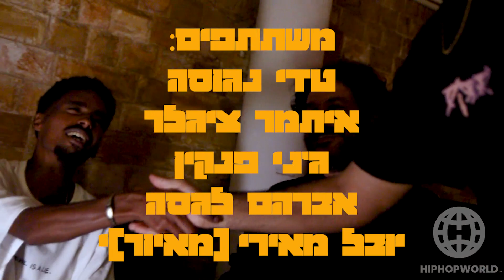טדי נגוסה השקת אלבום "זה בדם שלי" - היפ הופ חי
הגענו לחגוג עם טדי את השקת האלבום "זה בדם שלי"
פגשנו קהל נרגש ואוהב, ושמענו כמה מילים מטדי ואיתמר ציגלר
על השת"פ בינהם.